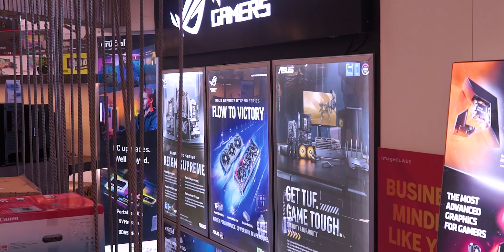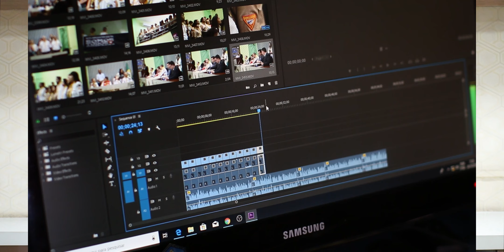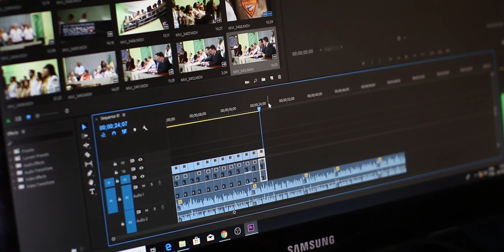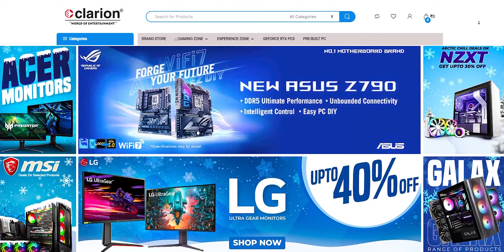20 CORE MONSTER PC | 1.8 Lakh rupees Gaming and Editing PC Withi7 14700k RTX 4070ti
Hello, everyone! Welcome back to Clarion Computers. Today's video is going to be awesome because we'll be showcasing an incredible gaming and productivity machine worth 1.8 lakh rupees. The core components of this build include the Intel Core i7 14700k and RTX 4070ti, making it a 14th-gen-based PC build. Make sure to watch this video till the end to learn more about all the components. Thank you for tuning in.

Address: 4, Madan St, near E Mall, Esplanade, Chandni Chawk, Bowbazar, Kolkata, West Bengal 700072

Gaming PC build under 1.8 lakh
Budget gaming setup
Ultimate gaming PC build
RGB gaming setup
Best gaming PC components
Gaming and editing setup
Affordable gaming rig
High-performance gaming build
Custom gaming PC assembly
Gaming peripherals selection
Gaming PC upgrade tips
Optimal gaming hardware choices
Gaming PC parts guide
Gaming monitor reviews
Gaming PC benchmarks and performance
Gaming PC build tutorial
Gaming PC accessories review
Gaming PC case customization
Gaming PC cooling solutions
Gaming motherboard selection
Graphics card comparison
Gaming CPU benchmarks
Gaming RAM performance analysis
SSD vs HDD for gaming
Overclocking gaming components
Cable management tips
Gaming peripherals setup guide
Gaming PC maintenance tips
Gaming PC troubleshooting
Gaming PC future-proofing strategies